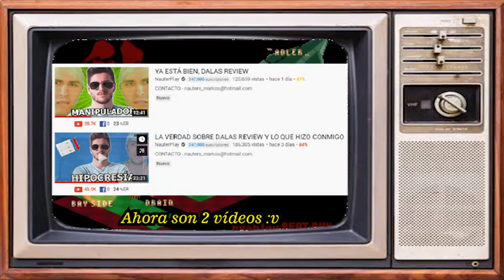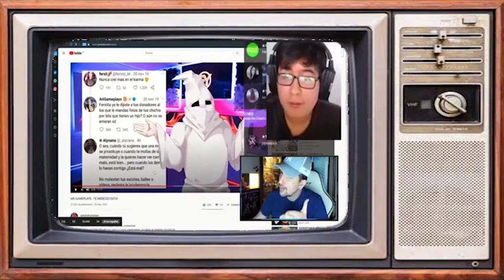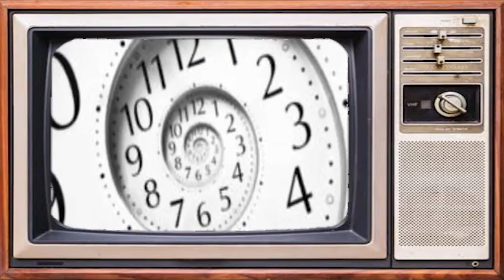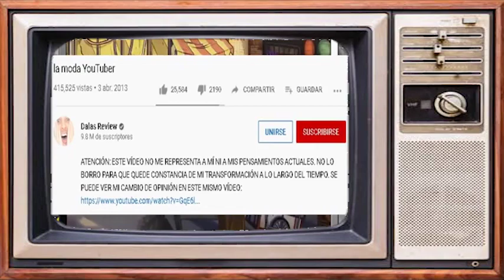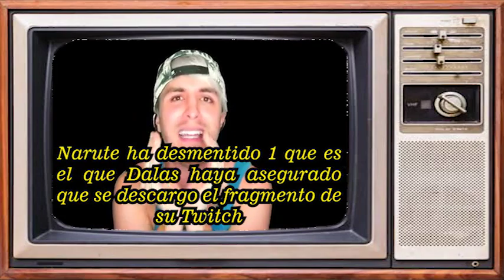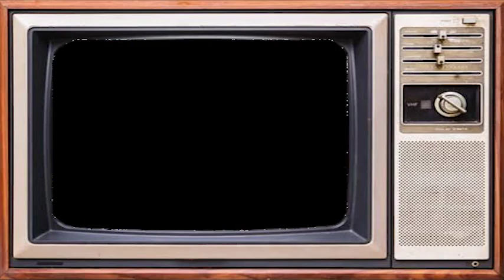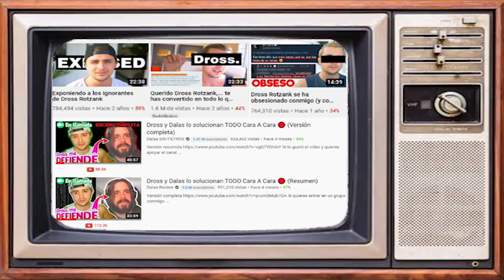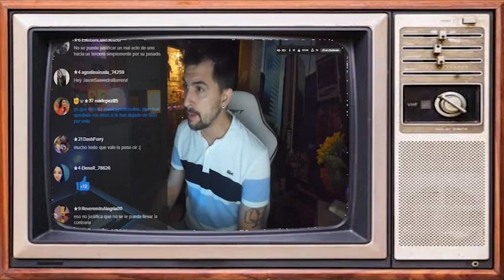RESUMEN Dalas VS NauterPlay | TOCÁNDOLE EL OCHO A DALAS 2 | DESBARATANDO ARGUMENTOS | JAVIOLIVEIRA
¡Qué tal amigos! Soy Alan y no García. Es un gusto poder compartir con ustedes mi vídeo: RESUMEN Dalas VS NauterPlay | TOCÁNDOLE EL OCHO A DALAS 2 |  DESBARATANDO ARGUMENTOS